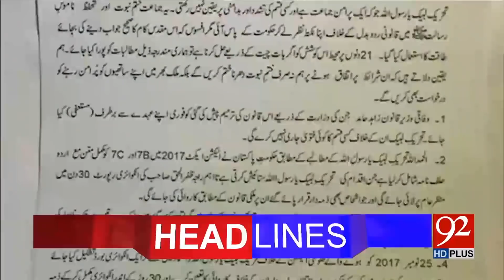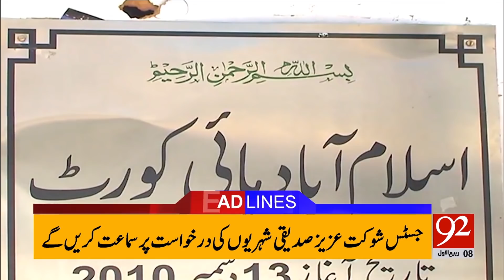92 News Headlines 08:00 AM- 27 November 2017 - 92NewsHDPlus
Watch Headlines: 92 News Headlines 08:00 AM- 27 November 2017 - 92NewsHDPlus